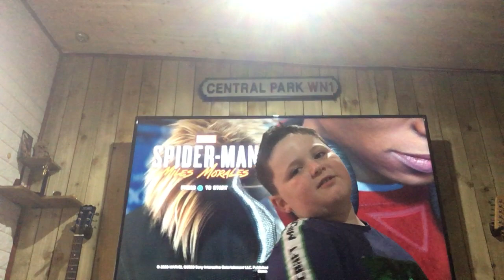Oliver playing PS 5 part 3